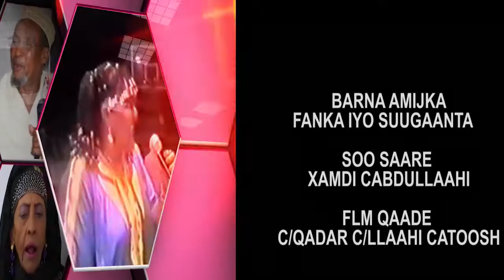FANKA IYO SUUGAANTA FANAANADDA SAMDA SWEAT 19 04 2019